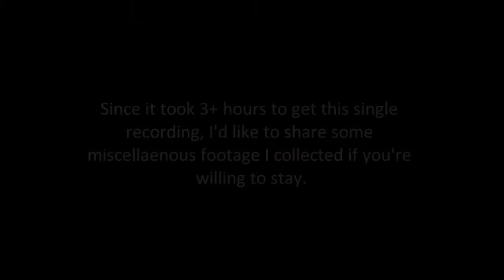LittleBIGPlanet 2 (720p HD) Walkthrough Part 84 - Where Is Avalon Centrifuge? - All Three Medals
I Ace and collect all of Goodies in the "Where In The World Is Avalon Centrifuge?" level. I also nab the 10th place in the worldwide highscores!

Surprisingly, this level was a real pain to record. I very nearly got a suitable recording on my first attempt, but then I needed more than three hours and one hundred additional attempts to end up with this. I saw "surprisingly" because I've never viewed this level as particularly difficult. I guess it makes a big difference when you're trying to Ace it whilst collecting everything you can.

Does the music in the first half of this level remind anyone else of Ape Escape? Specifically, it initially reminds me of the music in Dark Ruins. The music here eventually turns into something like a techno remix of it though.

1:30 - If you're fast enough, it's entirely possible to swing up to the nearby platform and Prize Bubble without the assistance of Bounce Pads.

3:00 - This demonstrates a way to make the next section easier. If you get a good swing, you can almost entirely bypass the annoying fire turret. I do, however, show a "proper" way to defeat the turret at 9:25.

For whatever reason, the scripted sequence with the Bees right before the Level Link always seems to destroy a random number of them. In this recording, none of them were destroyed, though sometimes I've seen four or five get taken down.

4:01 - Sometimes, doing what I do will cause a Sackbot to land exactly on the rightmost enemy immediately below. It's vaporized as soon as the plasma body is exposed though.

5:25 - Be careful when grappling the mini-boss guarding Avalon. If you're not, you can end up getting squashed by the guardian's moving parts. (The same is true for the actual boss, but the mini-boss gives you less time to react.)

Like the first level in "The Cosmos", Acing this level sucks because of one specific portion towards the end. Here, it's the part at 6:26 with two Prize Bubbles and a quickly spinning wheel. The best advice I can give is: hit the Bounce Pad, grapple around the maximum height of your jump, and release right when your character is perpendicular to the large Plasma wall. If all goes well, you should get one or both of the Prize Bubbles there. Practice it until you get a feel for the technique.

9:33 - If you're having trouble with the fire turret, note that staying to the rightmost part of the first set of Bounce Pads should keep you safe even though it looks like you're getting engulfed in fire. I had no need for it in this recording, but I found it useful during other attempts.